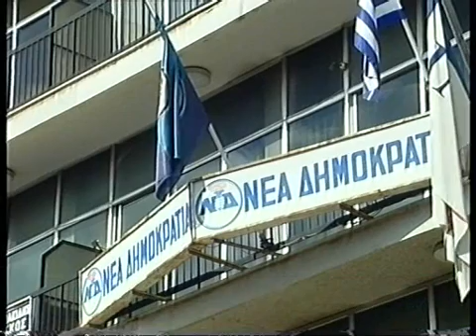«ΠΑΡΑΙΤΗΣΗ» ΜΕ ΑΙΧΜΕΣ ΤΟΥ ΝΙΚΟΥ ΖΛΑΤΚΟΥ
Κανάλι 6 - «ΠΑΡΑΙΤΗΣΗ» ΜΕ ΑΙΧΜΕΣ ΤΟΥ ΝΙΚΟΥ ΖΛΑΤΚΟΥ 3-8-10